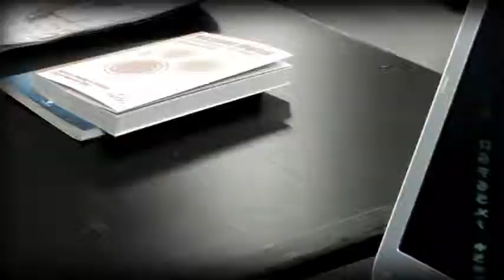Participantes do fisl declaram sua paixão - parte 2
Enquete com participantes do fisl 13